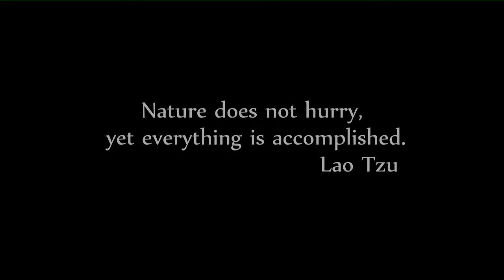Light and Shadow Project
A blend of nature scenes and soothing music to refresh the human soul.